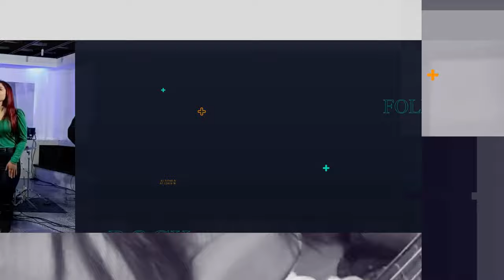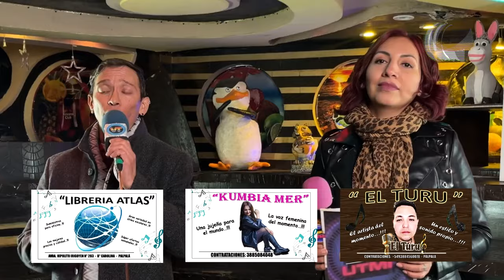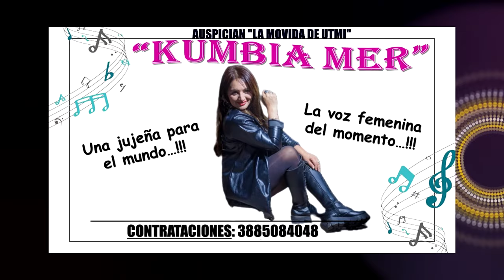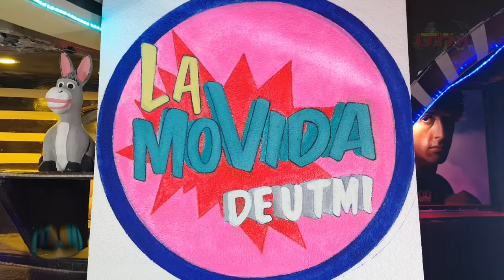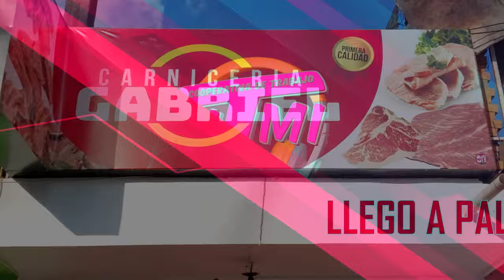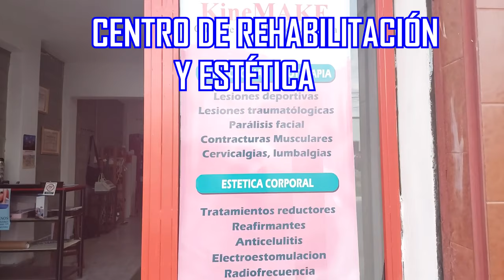179 - EN VIVO LA 5TA "PARA VOS" 10-07-24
Apoya este hermoso Proyecto Cultural originado en el Dpto. de Palpalá, Provincia de Jujuy. Realizado por "LA COOPERATIVA DE TRABAJO CULTURAL LA MOVIDA DE UTMI"; todos músicos que aman este programa musical. PARA VOS" y todo el talento del baile junto a Ely Artaza y Eliana de "MISION DANCE". Disfruta el videoclip de "RAÚL PASTOR Y EL SONIDO DE LOS MIRLOS". Saludos y Bendiciones.